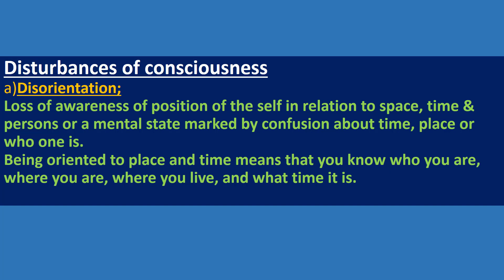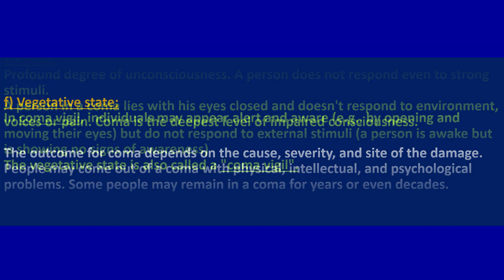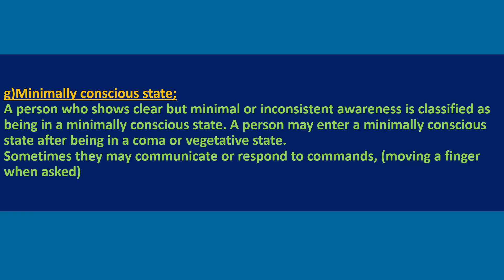Consciousness Disturbances - what are the different types of consciousness disturbances?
Consciousness is a state of being awake and aware of one's surroundings. Brain is ultimately responsible for maintaining consciousness. It requires certain amounts of oxygen and glucose in order to function properly.  A disorder of consciousness is most often associated with brain pathology. Consciousness requires both wakefulness and awareness. Wakefulness is the ability to open your eyes and have basic reflexes such as coughing, swallowing etc.

Video highlights:
what are the different types of consciousness disturbances?
what is the difference between mind and consciousness?

Find more videos here@happymindhappyyou9566